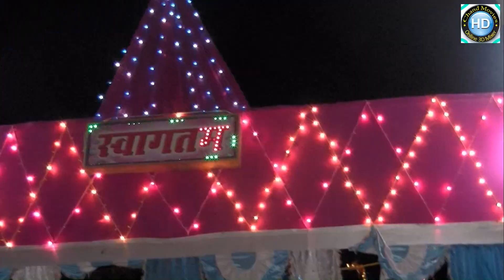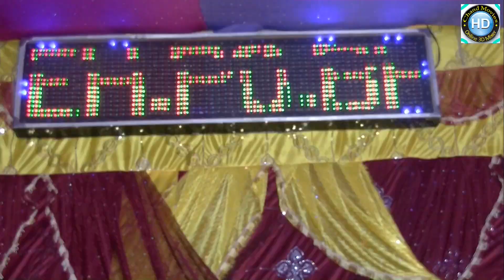MITHILESH KHUSBOO 07 MITHILESH HD VIDEO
MITHILESH HD VIDEO BHADAS MITHILESH WEDS KHUSBOO MARRIAGE ON 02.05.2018.